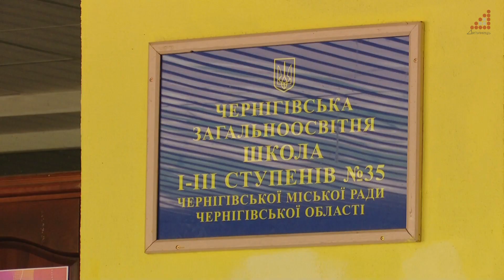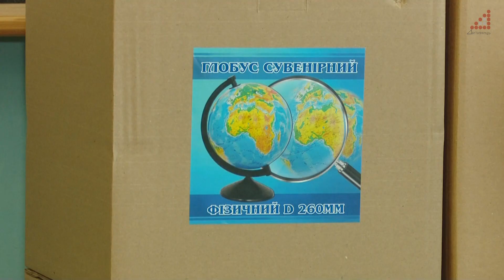Додаткові кабінети для перших класів, меблі та новітня дидактика: як школи готуються до 1 вересня?